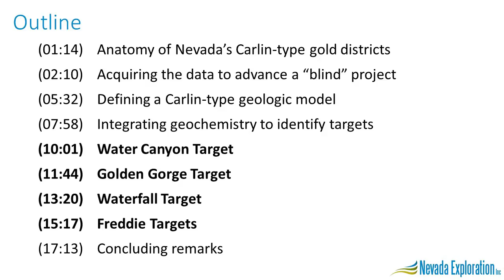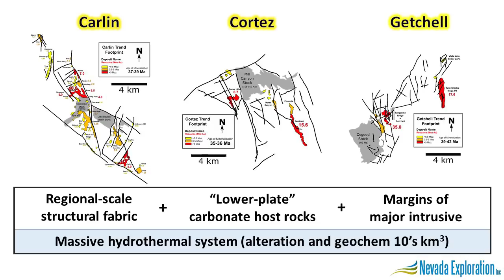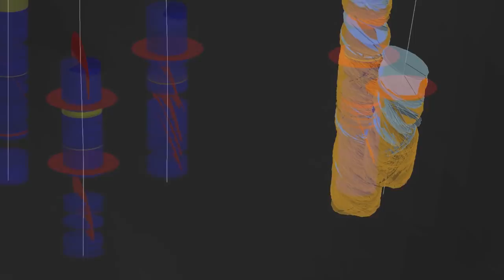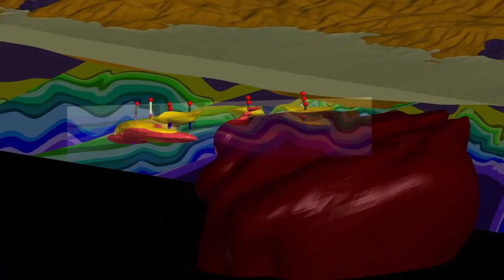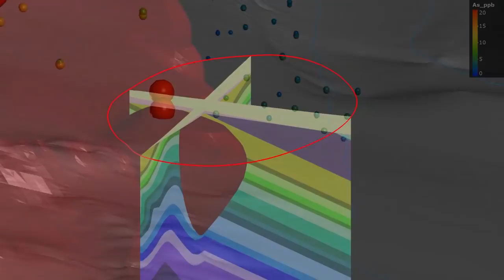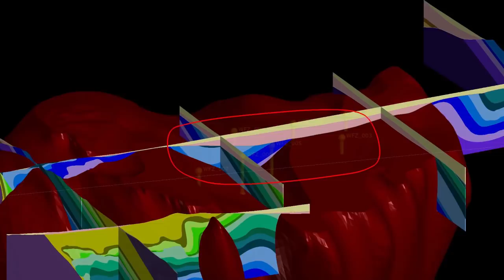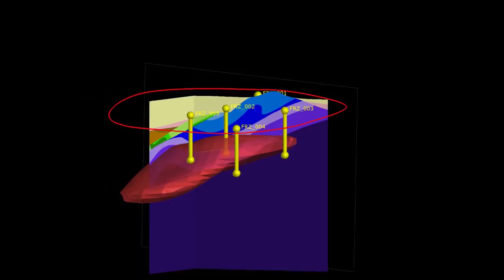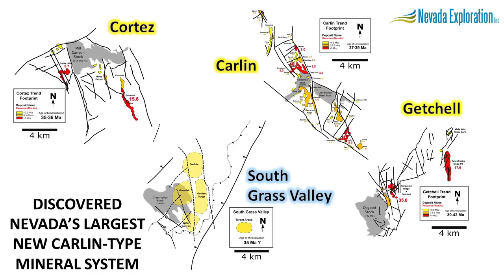South Grass Valley Project Update Video (November 2019)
Nevada Exploration Inc. has discovered Nevada's largest new Carlin-type mineral system at its district-scale South Grass Valley Project.  Learn about the Company's plans for advancing four new targets at the project.